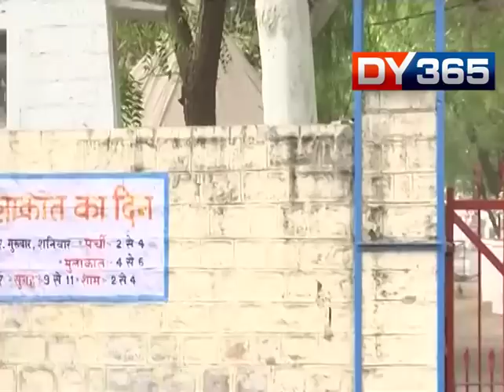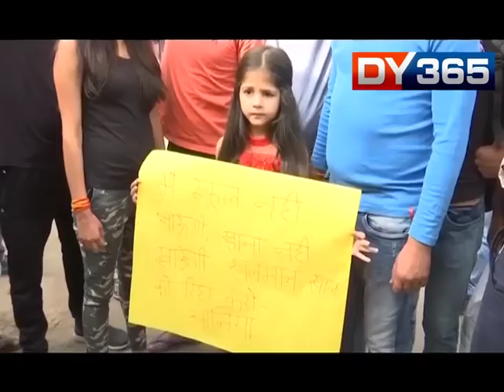SALMAN KHAN GET BAIL